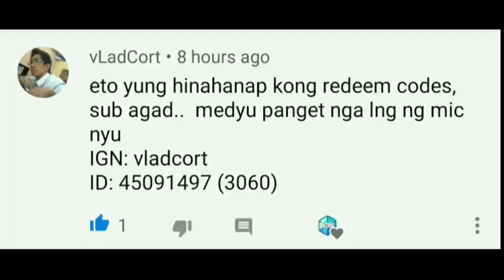FANNY LIFEGUARD NAGPRACTICE SA RANK + REDEEM CODE + SKIN GIVEAWAY | MOBILE LEGENDS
Mechanics: Find the word!! And comment here in Comment sectio! Goodluck!!!